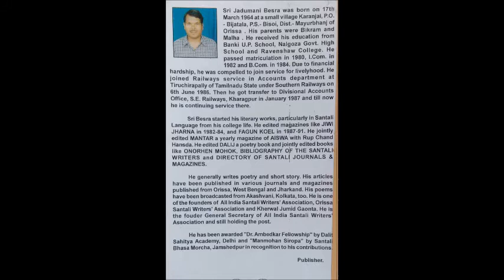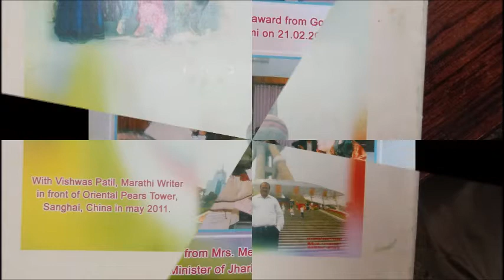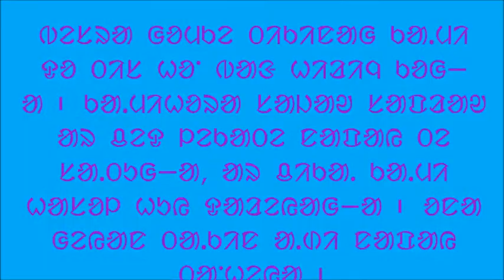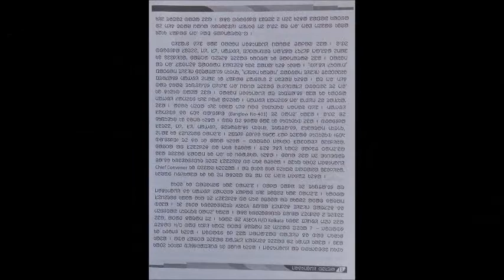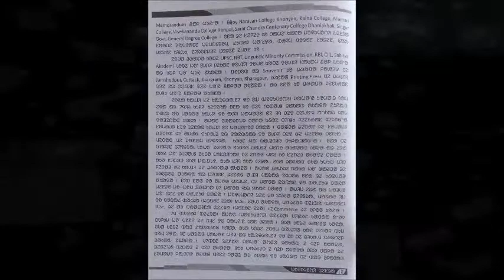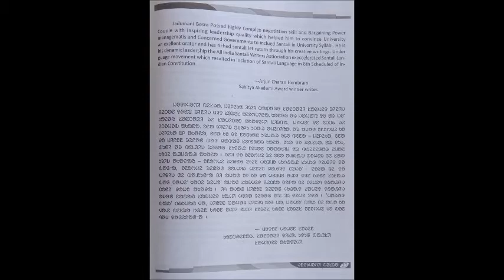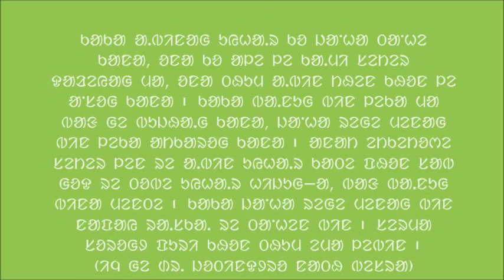A Tribute to Jadumani Besra (ᱦᱚᱢᱚᱨ ᱦᱟᱞᱟᱝ)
ᱡᱚᱫᱩᱢᱚᱬᱤ ᱵᱮᱥᱨᱟ ᱜᱚᱢᱚᱠᱮ ᱛᱤᱠᱤᱱ ᱡᱟᱭᱫᱤᱱ ᱟᱵᱚ ᱠᱚᱣᱟᱜ ᱩᱭᱦᱟ.ᱨ ᱨᱮᱠᱤᱱ ᱛᱟᱸᱦᱮᱱᱟ᱾ ᱵᱮᱥᱨᱟ ᱜᱚᱢᱚᱠᱮ ᱛᱤᱠᱤᱱᱟᱜ ᱠᱟ.ᱢᱤ ᱟᱨ ᱠᱩᱨᱩᱢᱩᱴᱩ ᱛᱤᱥ ᱦᱚᱸ ᱵᱟᱭ ᱦᱤᱲᱤᱧᱚᱜ-ᱟ᱾ ᱟ.ᱠᱤᱱᱟᱜ ᱟᱥᱟ ᱟᱨ ᱩᱭᱦᱟ.ᱨ ᱠᱚ ᱛᱟ.ᱠᱤᱱ ᱟᱵᱚ ᱵᱚ ᱡᱚ ᱵᱤᱞᱤ ᱦᱚᱪᱚᱭ ᱢᱟ᱾ ᱵᱮᱥᱨᱟ ᱜᱚᱢᱠᱮ ᱫᱚ ᱠᱟ.ᱢᱤᱦᱚᱨᱟ ᱠᱚ ᱞᱟ.ᱜᱤᱫ ᱚᱠᱚᱭ ᱚᱠᱟᱭ ᱨᱚᱲᱟ, ᱠᱟ.ᱢᱤᱦᱚᱨᱟ ᱪᱮᱫ ᱞᱮᱠᱟᱛᱮ ᱱᱟᱯᱟᱭ ᱦᱩᱭᱩᱜ ᱢᱤᱫ ᱱᱟᱯᱟᱭ ᱫᱤᱥ ᱦᱩᱫᱤᱥ ᱮᱢᱚᱜᱤᱡ ᱜᱚᱢᱠᱮ ᱦᱚᱸᱭ ᱛᱟᱸᱦᱮ ᱠᱟᱱᱟ᱾ ᱡᱟᱸᱦᱟ ᱛᱤᱱ ᱦᱚᱲᱟᱜ ᱜᱚᱲᱚ ᱦᱟᱛᱟᱣ ᱟᱠᱟᱱᱟ, ᱥᱟᱱᱟᱢ ᱠᱚᱜᱮ ᱟ.ᱰᱤ-ᱟ.ᱰᱤ ᱥᱟᱨᱦᱟᱣ᱾